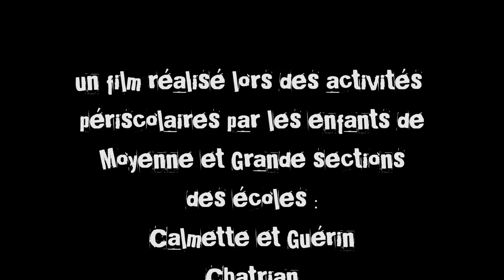FERNAND A PEUR DES MONSTRES - L'Atelier Stop Motion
La maison de Fernand est envahie par les monstres ! Comment arrivera-t-il à s'en débarrasser ?

Le film a été réalisé dans le cadre des activités périscolaires de Jarville-la-Malgrange en septembre et octobre 2017. Les enfants qui ont fait le film sont des écoliers allant de la moyenne section jusqu'au CE2. Ils ont élaboré le scénario, créé les décors et personnages, effectué les prises de vues et enregistré les dialogues.